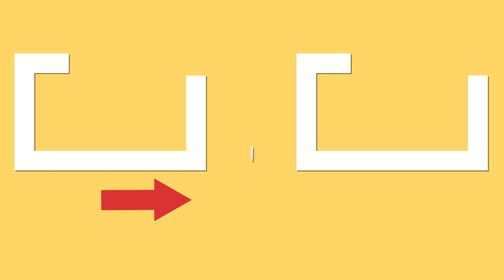Amatori de capsuni, sariti! Mai delicios tort fara coacere n-ati mancat. Cookrate-Romania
Ingrediente:

pișcoturi - 300 g
suc de portocale - 150 ml
Crema:
praf de budincă cu gust de vanilie - 2 plic
Se lasă la răcit până la temperatura camerei.
unt moale - 250 g
La rece 15 min
frișcă - 500 ml
zahăr pudră - 100 g
întăritor de frișcă - 1 plic
căpșuni - 150 g
Gem de căpșuni :
căpșuni - 200 g
gelatină hidratată - 10 g
La rece 1 oră
Tava 28x28 cm